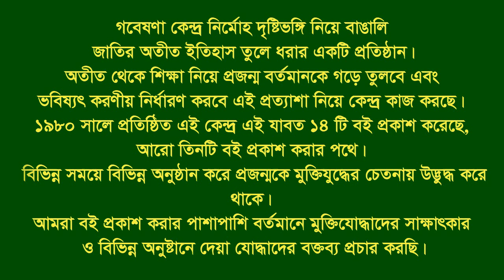Interview of Md Azizur Rahman | Lalpur | Natore | F Fighter | FF